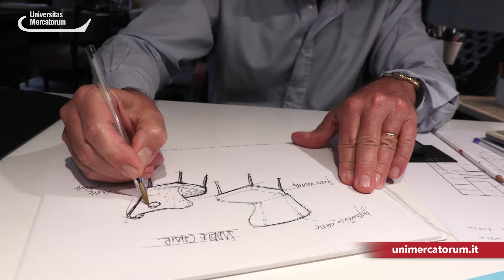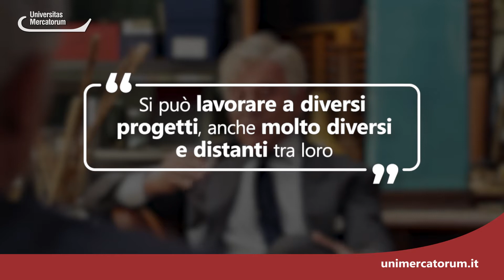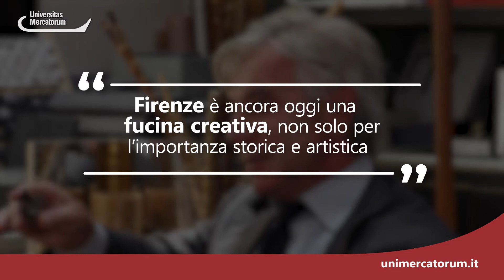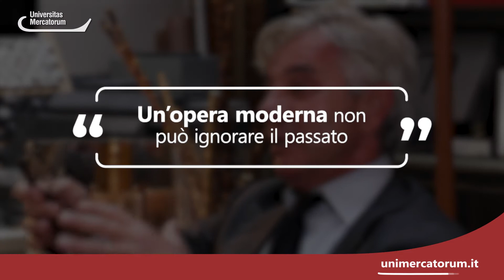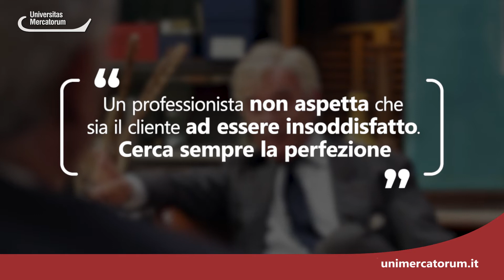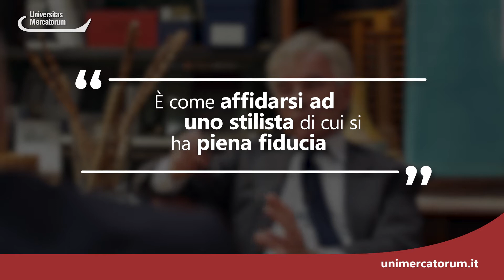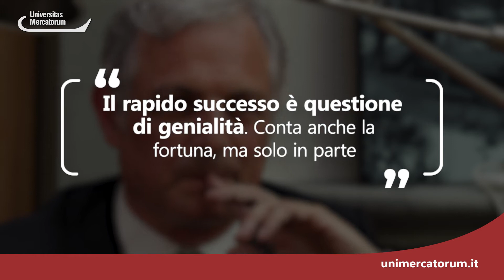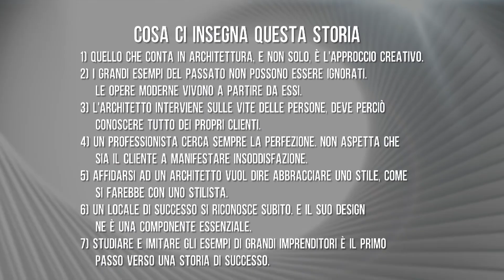DaVicino intervista Michele Bonan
La storia di successo di Michele Bönan, un architetto estroso ed eclettico che ha saputo realizzare alcuni tra gli alberghi più di tendenza in Italia come il Gallery Art Hotel.
La rubrica DaVicino ci svela i volti e le storie dei professionisti che rappresentano l'eccellenza del Made in Italy.